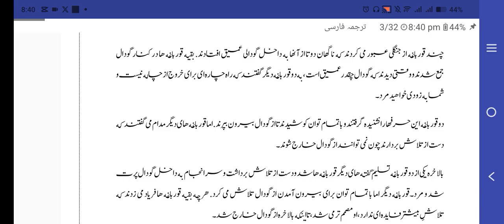Deaf Frog's Determination: A Powerful Story of Perseverance Against the Odds!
Created with Unlock the beauty and depth of the Farsi language with our comprehensive tutorial series! In this first installment, embark on a journey to master the fundamentals of Persian, one of the most enchanting languages in the world. From basic greetings to essential vocabulary and grammar, we'll guide you through every step to ensure a solid foundation in Farsi.
But why is learning Farsi so important? Farsi, also known as Persian, holds immense cultural significance as the official language of Iran and is spoken by millions around the globe. Beyond its cultural richness, Farsi opens doors to literature, poetry, history, and a vibrant community. Whether you're fascinated by Persian culture, planning to travel, or seeking to connect with Farsi-speaking friends and family, mastering this language enriches your life in countless ways.
Join us on this linguistic adventure and discover the beauty and importance of Farsi! Don't miss out on the opportunity to expand your horizons and embrace a new world of communication and understanding.
Shiraz
Mashhad
Tabriz
Rasht